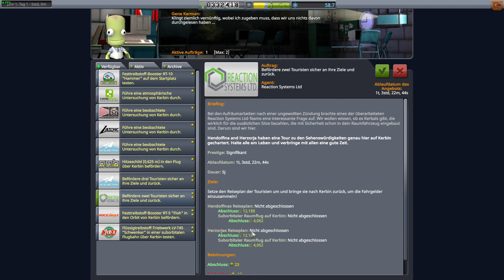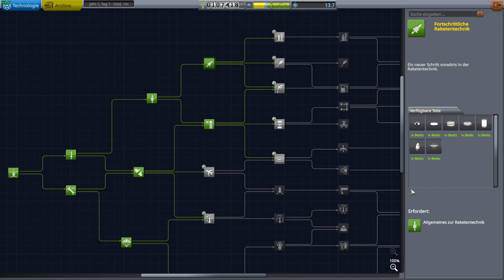Let's Play Kerbal Space Program #4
let's play Kerbal Space Program  Gameplay German\Deutsch by Unlucky_HD